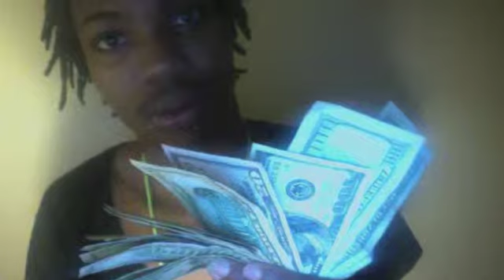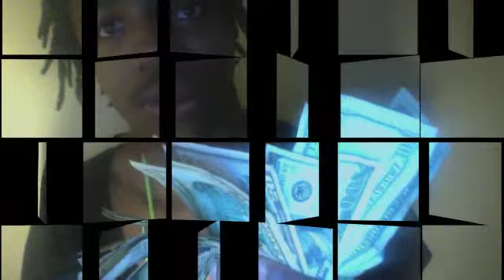Murder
Cannon RUUL
2013